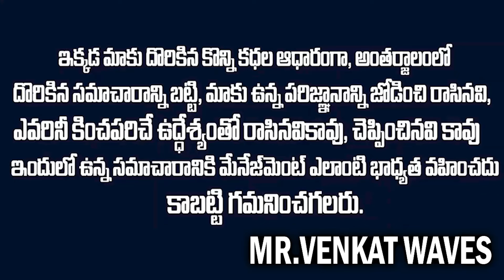1943 oct21 మన మొదటి స్వాతంత్య్రం వచ్చిన రోజు - కానీ ఆపిందెవరు | First Independance Day Secret Story